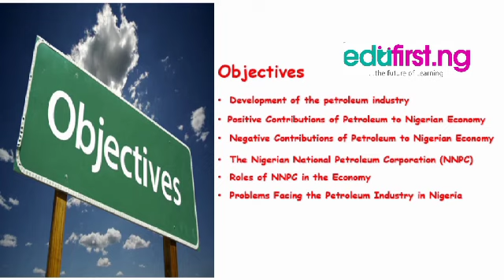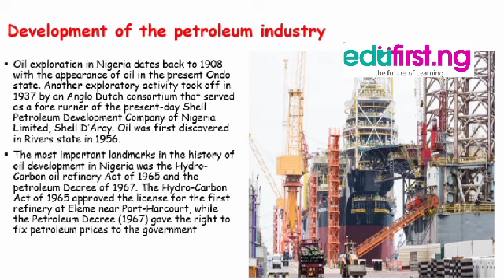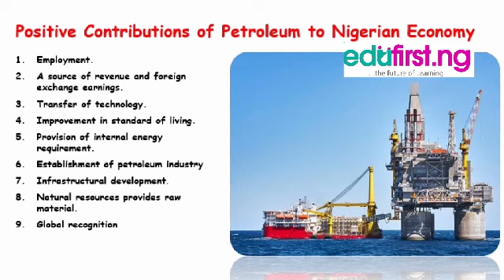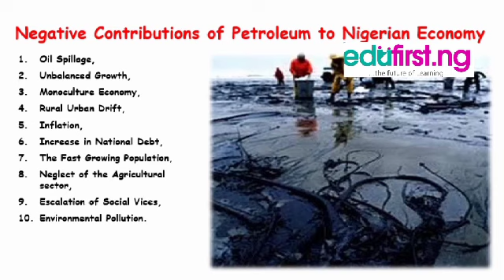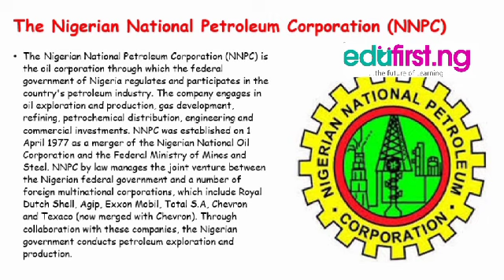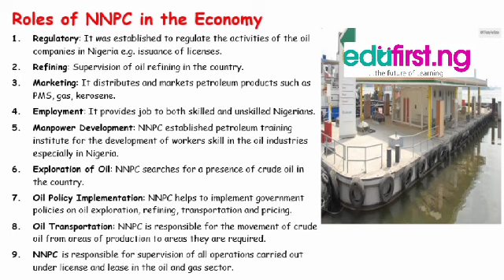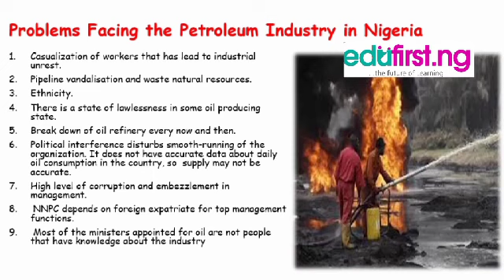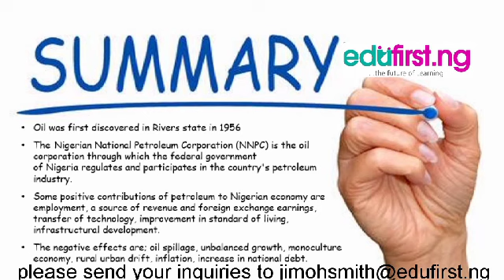Petroleum and Nigerian Economy | Economics |SS3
The Nigeria economy is heavilydependent on the oil sector, which accounts for over 95 percent of export earnings and above 40 percent of government revenues, according to the international monetary fund.